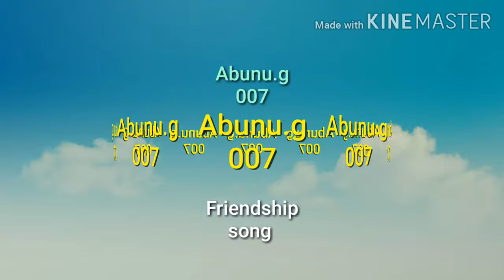Vibhuthipura boys songs Friendship song